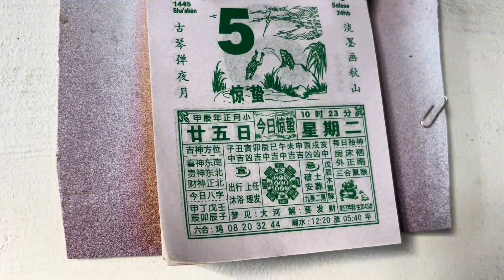正月二十五填仓日吃饺子，婆婆撒个大粮囤，希望五谷丰登粮食满库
欢迎大家订阅：

大家好，我是农人娟子姐，欢迎大家来到我的频道！
娟子姐和家人生活在一个美丽的小乡村
日子普普通通，忙忙碌碌
娟子姐会在这里记录我们生活日常
教大家如何制作美味的食物